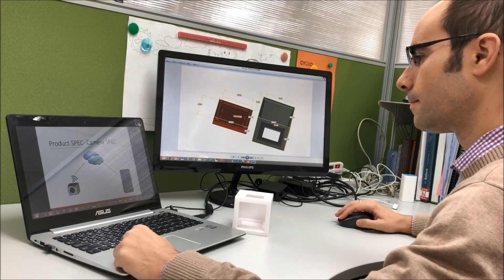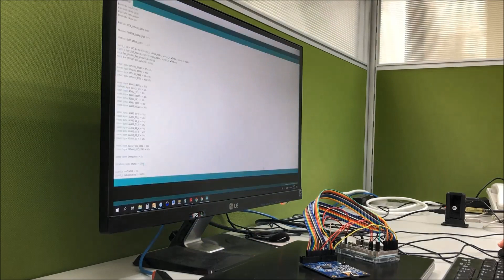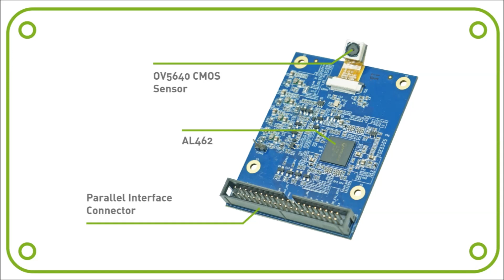EyeoT, the video and image capture module for IoT devices by Averlogic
This video introduces the EyeoT,  the eye of IoT devices by Averlogic.

Most IoT applications are transmitting low data rate from sensors, but the video compressing and buffering are difficult to be handled by the compact microcontroller.

The easiest way is using the EyeoT image capture module and the EyeoT video capture module to handle the video functions.

EyeoT module combines lens, an image sensor, JPEG or H.264 compression, and a video memory that buffers the images before sending them to the receiver through a low power wide area network.

There are two state-of-art designs module available:

1.EyeoT Image capture module - Parallel Camera Module

- 8-bit Parallel / I2C / GPIO
- JPEG 1920x1080, 1280x720, 1280x960, 640x480, 320x240 one frame capture
- Automatic image control functions: AEC, AWB, ABF and ABLC
- Programmable controls for frame rate, AEC/AGC 16-zone size/position/weight control, mirror and flip, cropping, windowing, and panning

2. EyeoT Video capture module - Serial Camera Module

- SPI / UART Serial interface for send Command and Data
- H.264/ JPEG 1920x1080, 1280x720, 1280x960, 640x480, 320x240 one frame or audio/video streaming

The image and video capture modules enable new and more efficient video surveillance solutions.

Agriculture
Monitor the crops and facilities from home with the NB IoT and CAT-M1 technology.

Animal Husbandry
Keep the livestock safe, the farmer will receive a visual proof on his smartphone if something goes wrong.

Aquaculture
Analyze the fish swimming behavior and conclude if it is affected by pesticides or oxygen depletion.

Meet the Smartest Video and Image Capture Module!